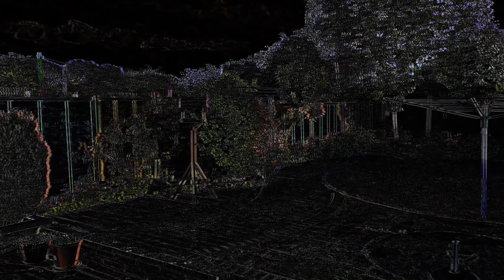Geoff's Back Garden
A sweep across Geoff's back garden.  More XColInterP (XCIP) trickery.  Music snippet from TGBP circa 1997